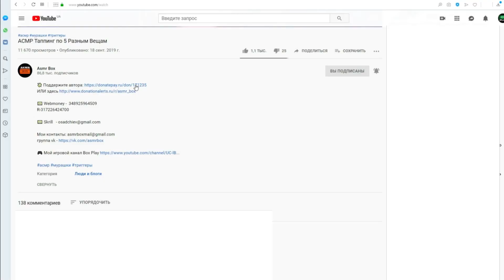Деревянный АСМР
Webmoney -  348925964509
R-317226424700